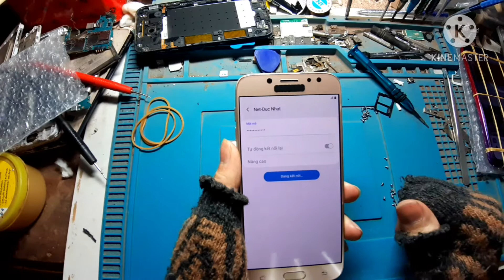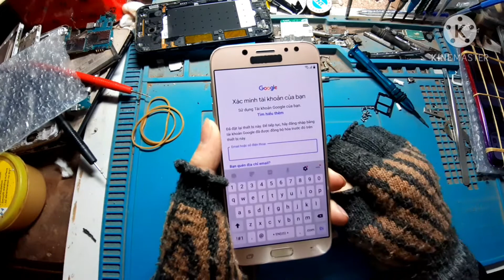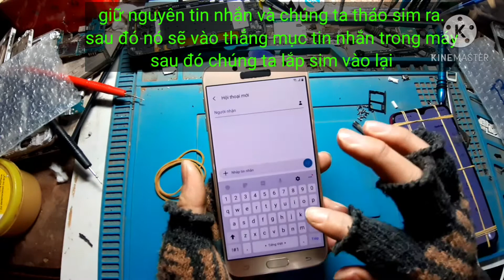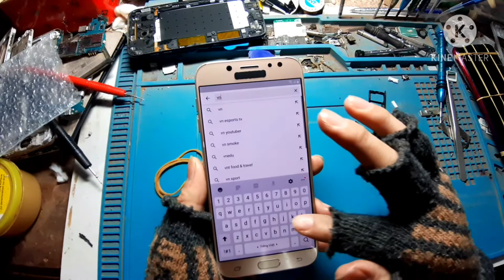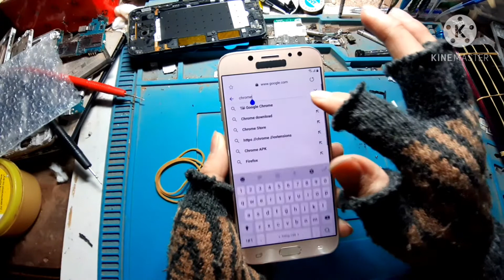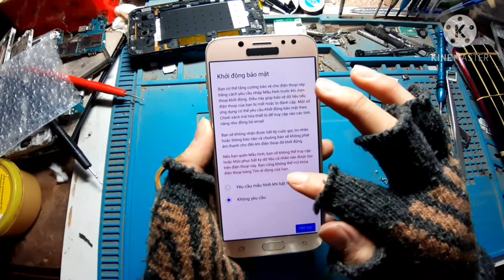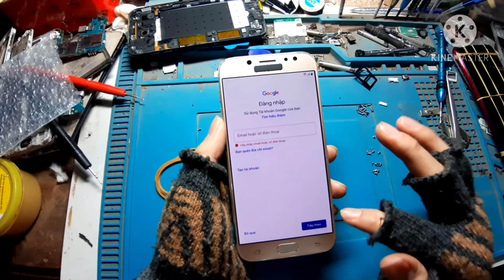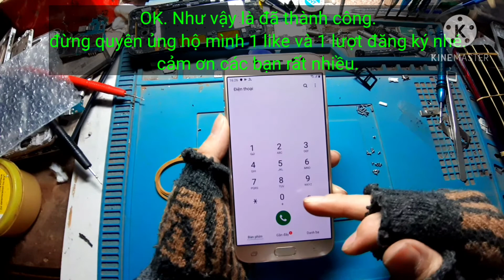Xóa xác minh tài khoản google j7pro mới nhất 2021. khắc phục 1 số lỗi. bypass google account androi.